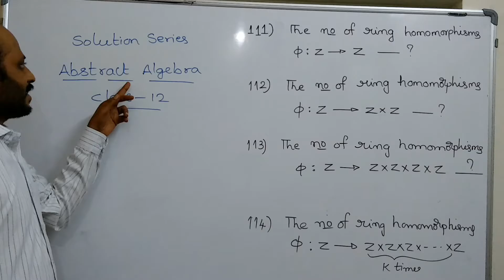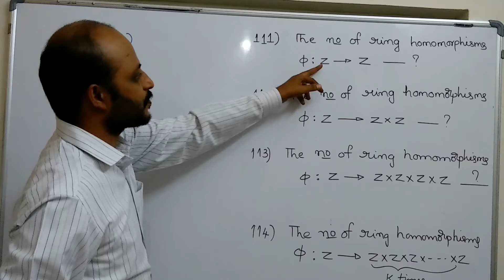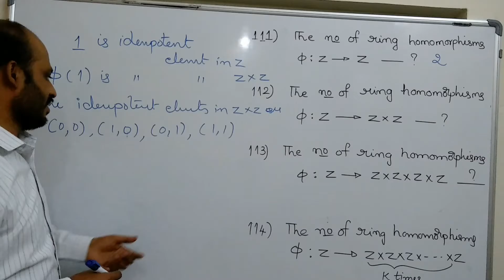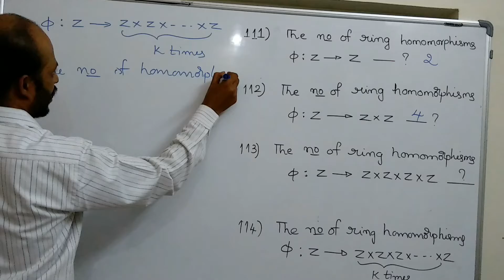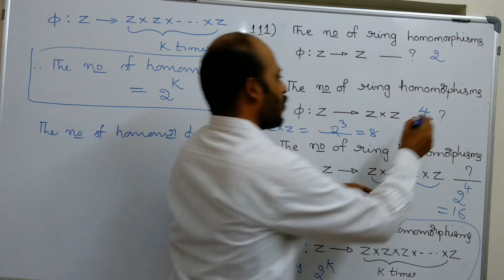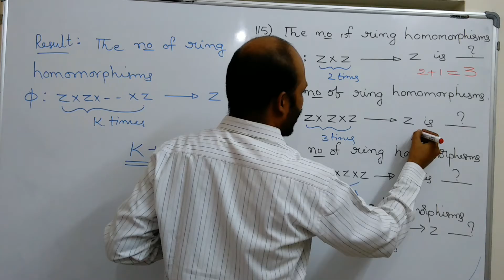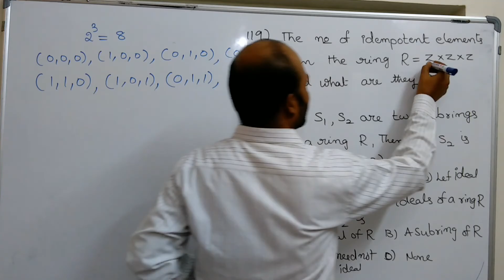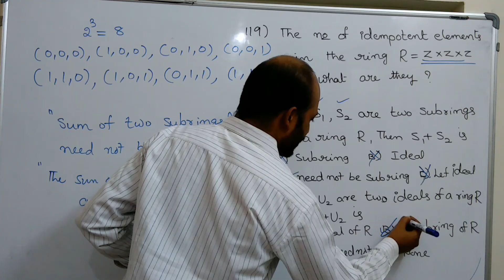Solution Series-Abstract Algebra-Class-12